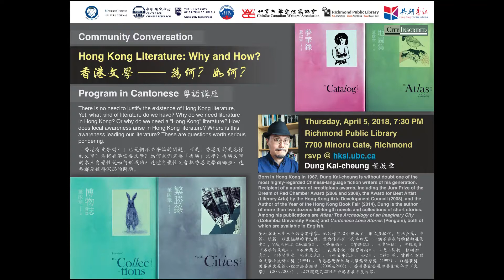20180405 Dung Kai-cheung 董啓章—Hong Kong Literature: Why and How? 香港文學─為何？如何？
There is no need to justify the existence of Hong Kong literature. Yet, what kind of literature do we have? Why do we need literature in Hong Kong? Or why do we need a “Hong Kong” literature? How does local awareness arise in Hong Kong literature? Where is this awareness leading our literature? These are questions worth serious pondering.

Born in Hong Kong in 1967, Dung Kai-cheung is without doubt one of the most highly-regarded Chinese-language fiction writers of his generation. Recipient of a number of prestigious awards, including the Jury Prize of the Dream of Red Chamber Award (2006 and 2008), the Award for Best Artist (Literary Arts) by the Hong Kong Arts Development Council (2008), and the Author of the Year of the Hong Kong Book Fair (2014), Dung is the author of more than two dozens full-length novels and collections of short stories. Among his publications are Atlas: The Archeology of an Imaginary City (Columbia University Press) and Cantonese Love Stories (Penguin), both of which are available in English.

「香港有文學嗎？」已是個不必爭論的問題。可是，香港有的是怎樣的文學？為何香港需要文學？為何我們需要「香港」文學？香港文學的本土自覺性是如何形成的？這種自覺性又會把香港文學向哪裡？這些都是值得深思的問題。

董啟章是土生土長的香港作家。他的作品以小說為主，形式多樣化，包括長篇、中篇、短篇，以至極短的筆記體。重要作品有《安卓珍尼—一個不存在的物種的進化史》，V城系列之《地圖集》、《夢華錄》、《繁勝錄》、《博物誌》，中短篇集《名字的玫瑰》、《衣魚簡史》，長篇小說《體育時期》、《天工開物．栩栩如真》、《時間繁史．啞瓷之光》、《學習年代》、《心》、《神》等。曾獲台灣聯合文學小說新人獎（1994）、香港藝術發展局文學獎新秀獎（1997）、紅樓夢獎：世界華文長篇小說獎決審團獎（2006及2008）、香港藝術發展獎藝術家年獎（文學）（2007/2008），以及獲選為2014年香港書展年度作家。

This community conversation is organized by the Hong Kong Studies Initiative and co-sponsored by the Department of Asian Studies, the Modern Chinese Culture Seminar, the Centre for Chinese Research, the UBC Partnership Recognition Fund, the Vancouver Hong Kong Forum Society, the Chinese Canadian Writers’ Association, and the Richmond Public Library.